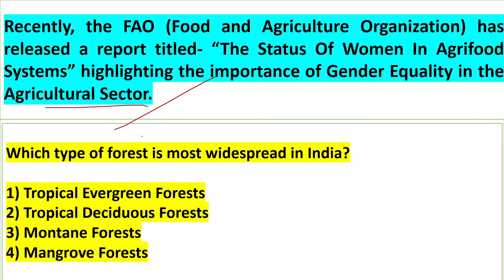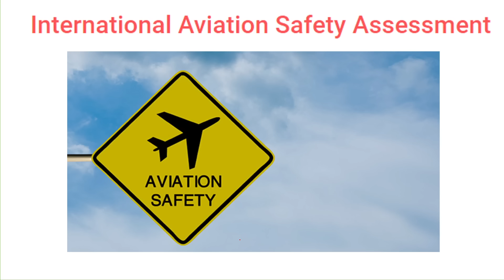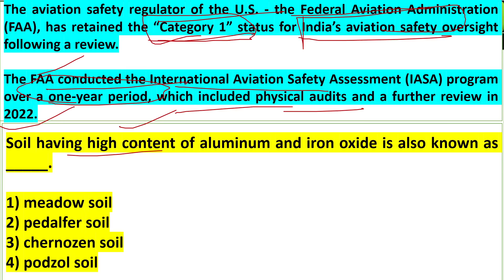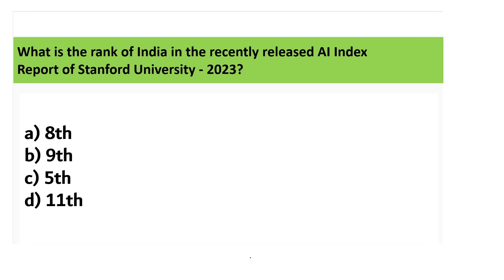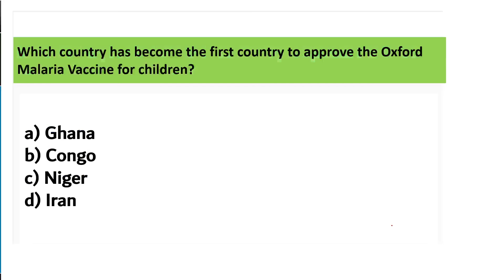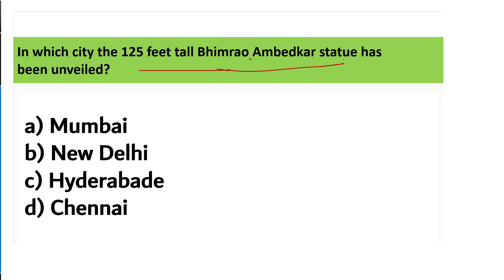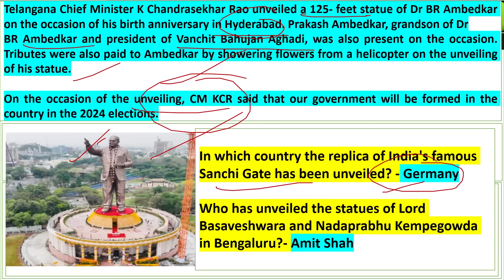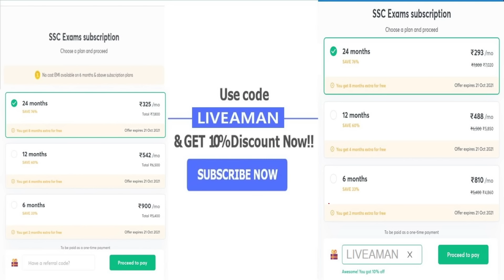18 April 2023 | Daily Current Affairs MCQs by Aman Sir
In this video lecture, Aman Sir brings you "18 April - Daily Current Affairs MCQs".